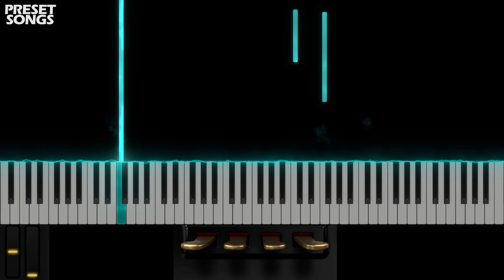Cellosaurus Transforming | OMNISPHERE 2